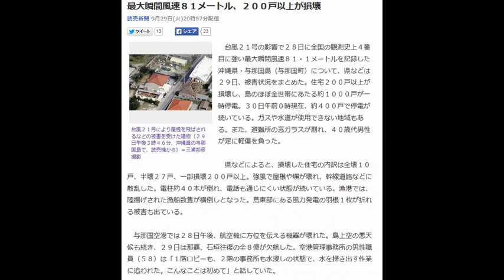最大瞬間風速８１メートル、２００戸以上が損壊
読売新聞 9月29日(火)20時57分配信

台風２１号により屋根を飛ばされるなどの被害を受けた建物（２９日午後３時４６分、沖縄県の与那国島で、読売機から）＝三浦邦彦撮影

　台風２１号の影響で２８日に全国の観測史上４番目に強い最大瞬間風速８１・１メートルを記録した沖縄県・与那国島（与那国町）について、県などは２９日、被害状況をまとめた。住宅２００戸以上が損壊し、島のほぼ全世帯にあたる約１０００戸が一時停電。３０日午前０時現在、約４００戸で停電が続いている。ガスや水道が使用できない地域もある。また、避難所の窓ガラスが割れ、４０歳代男性が足に軽傷を負った。

 　県などによると、損壊した住宅の内訳は全壊１０戸、半壊２７戸、一部損壊２００戸以上。強風で屋根や塀が壊れ、幹線道路などに散乱した。電柱約４０本が倒れ、電話も通じにくい状態が続いている。漁港では、陸揚げされた漁船数隻が横倒しとなった。島東部にある風力発電の羽根１枚が折れる被害も出ている。

 　与那国空港では２８日午後、航空機に方位を伝える機器が壊れた。島上空の悪天候も続き、２９日は那覇、石垣往復の全８便が欠航した。空港管理事務所の男性職員（５８）は「１階ロビーも、２階の事務所も水浸しの状態で、水を掃き出す作業に追われた。こんなことは初めて」と話していた